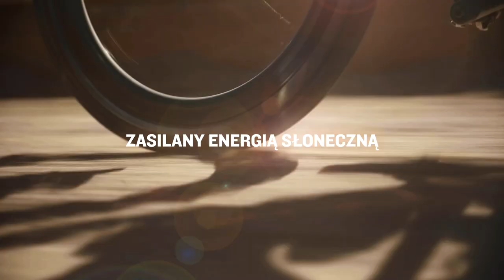Garmin Edge® 1040 Solar — mnóstwo funkcji i zasilanie energią słoneczną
Edge® 1040 Solar to nasz pierwszy licznik rowerowy GPS z funkcją ładowania energią słoneczną. Od teraz możesz jechać dłużej i dalej w trudnych warunkach dzięki wielopasmowej sieci GNSS. Urządzenie ma nawet funkcje związane z wydajnością, które pomogą stawić czoła każdemu wyzwaniu. Co więcej, jest łatwe w użyciu, zaraz po wyjęciu z pudełka, dzięki czemu można zacząć jazdę w mgnieniu oka.